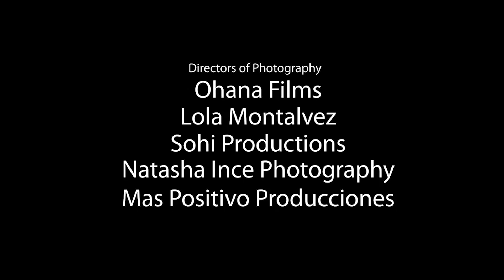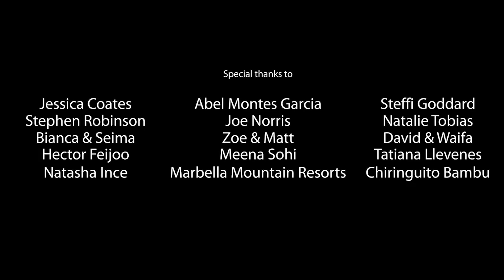Wedding celebrant Spain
Book your wedding celebrant for your ceremony, Costa del Sol, Spain. See marbellabride.com for more info.